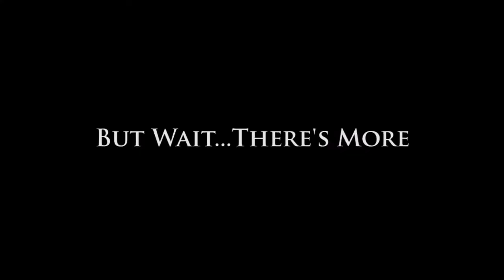What Life Events Should Prompt Me To Alter My Will?